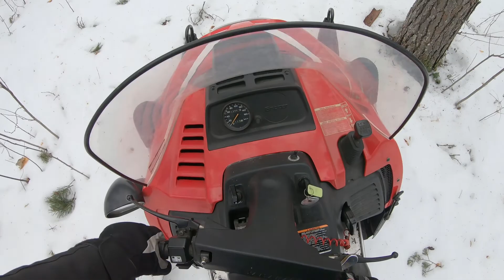Yamaha Enticer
Kevään viimeiset ajelut metsätöiden tarkastuksen merkeissä.